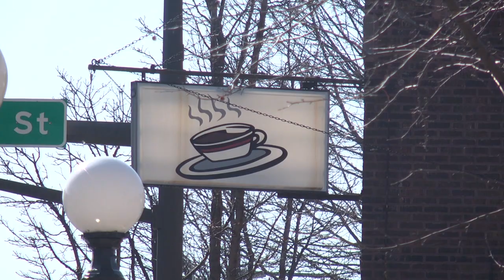MN2020: People Before Profits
When it comes to strengthening the middle class, Minnesotans know to look to track record.
Right-to-work legislation represents a pointed, systemic attack working Minnesotans. Instead of investing in an educated workforce and prioritizing people over profit, RTW would introduce a system that weakens the potential to raise the average household income for all.